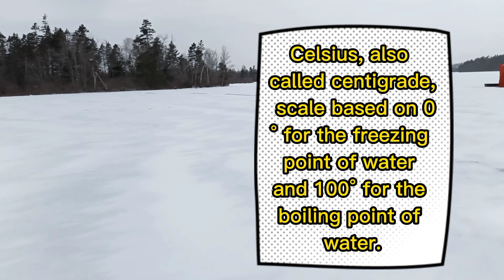Creating Frame Around Fallen Tree For New Shelter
During a Blizzard our hot tarp shelter was taken out by a massive tree.

We have taken advantage and decided to upgrade our shelter.

Frame design and first day of building.

Jet Boil Fuel Gauge helping out with out Mashed Potatoes.

Great Pork Chop Meal.